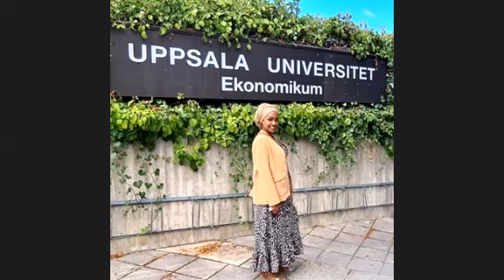ICAT Stories (2) 11 September 2021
ICAT 10th Khartoum- Sudan